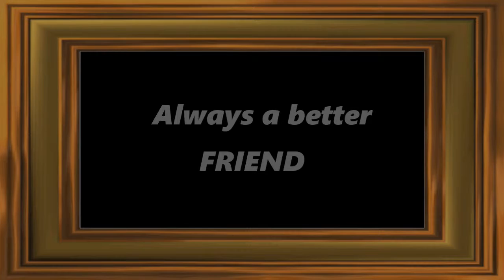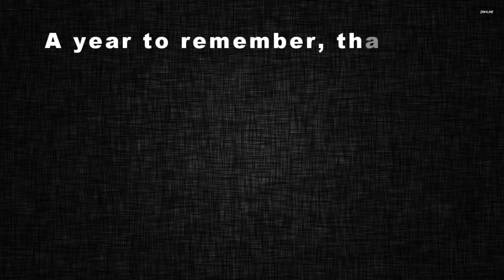Dedicated to the President 2017-18.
A small effort from your second family. May you achieve whatever you desire in future.